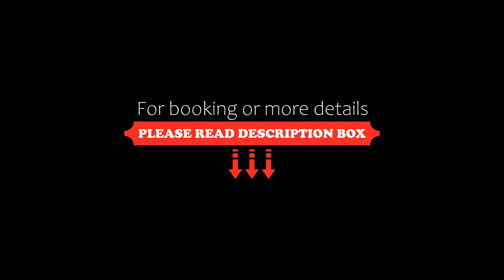Boletsos Beach, Argasi, Greece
About Property:
Situated in Argasio, Boletsos Beach features free WiFi, a garden and outdoor pool. Argassi Beach is a few steps from the property. Free private parking is available on site.
The accommodation is equipped with a seating area. All units include a kitchenette fitted with a fridge and stovetop. There is a private bathroom with a shower in every unit.
Boletsos Beach also includes a sun terrace. You can also have breakfast on site.
The property has a private ...
Property Type: Hotel
Address: Argassi Zakynthos, Argasi, 29100, Greece
Searching For
1. Boletsos Beach - Argasi - Greece
2. Boletsos Beach - Argasi - Greece Address
3. Boletsos Beach - Argasi - Greece Rooms
4. Boletsos Beach - Argasi - Greece Amenities
5. Boletsos Beach - Argasi - Greece Offers and Deals
Audio Credit:
Track Title: Subway Dreams
Artist: Dan Henig